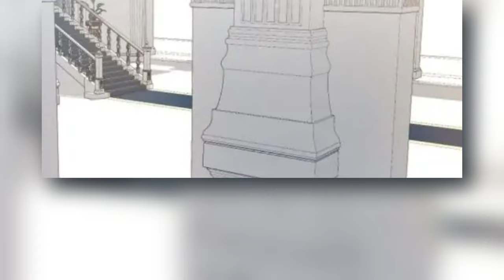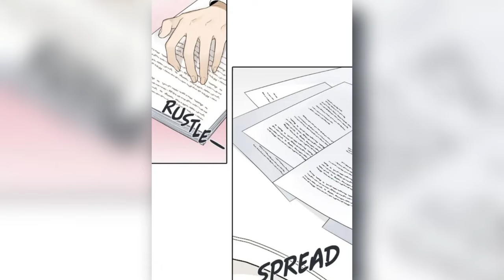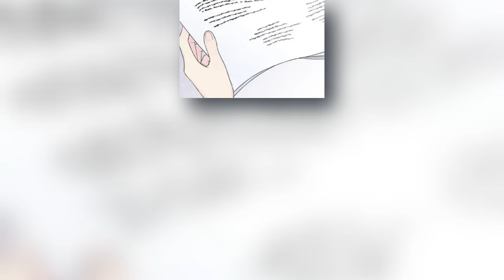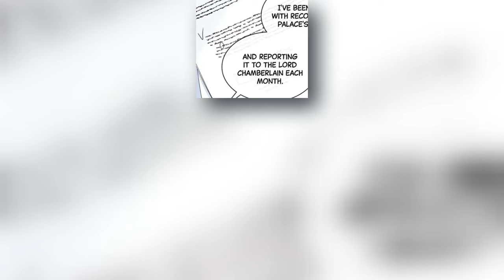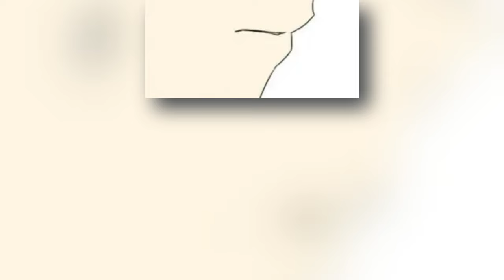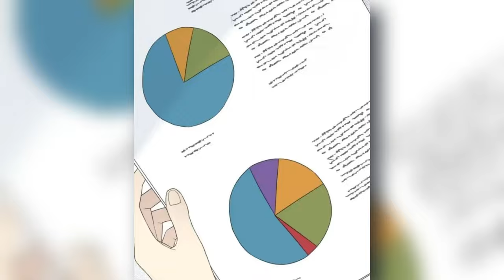She Finds Herself in the Body of a Woman Who Committed S*icide 🤐 (Part 2) | Manhwa Demon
We make manhwa recaps for you, and take a lot of time and effort into each and every video! We choose the best manhwa for our romantic story recaps , hope you enjoy them!

Title: The Emperor's Mask